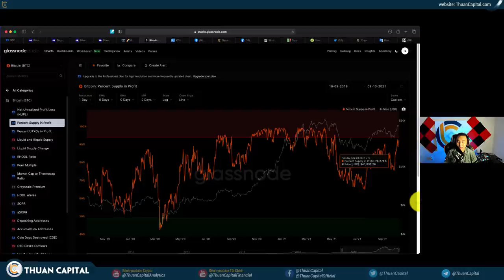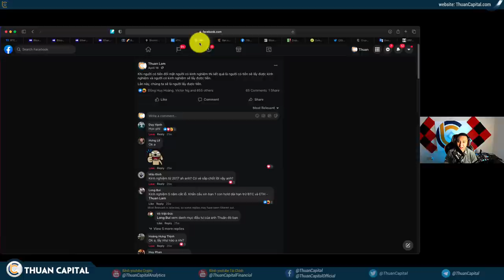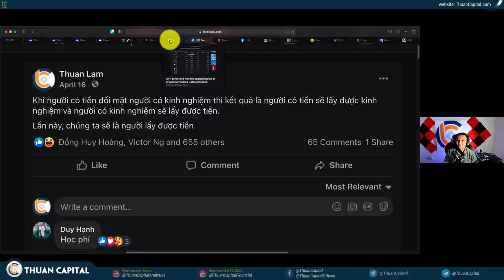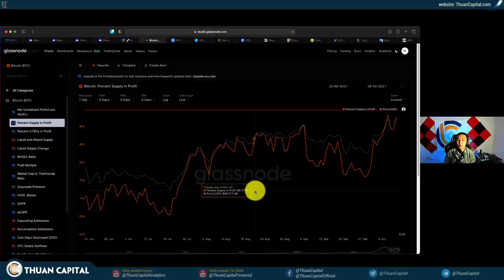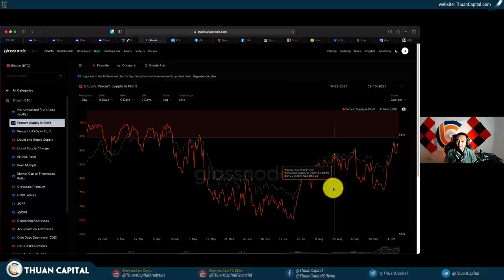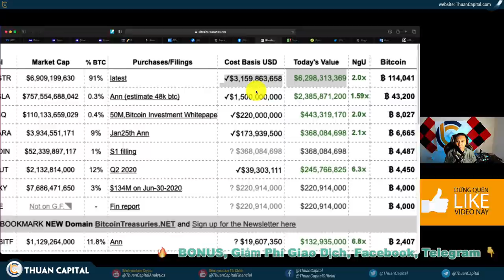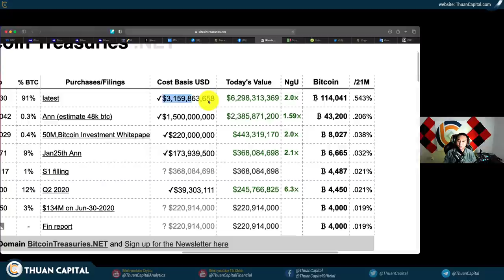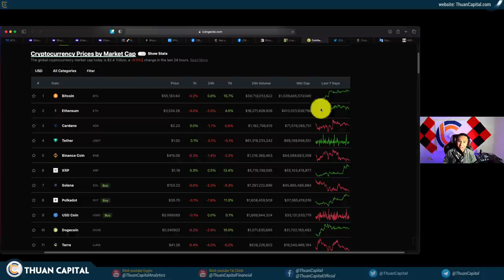1163 (Part 3) - Nếu Bạn Không Chốt Lời… Thì Người Khác Sẽ Chốt